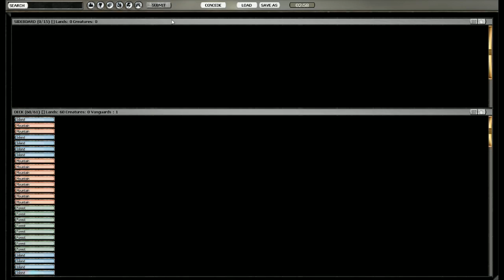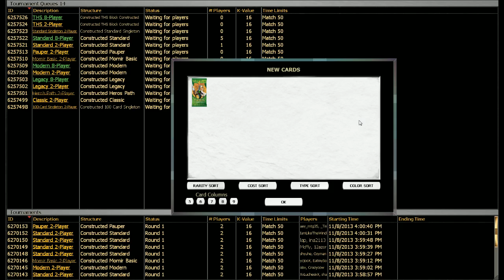M:tG - Momir 49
Butcher Ogre is a butcher. So it likes cutting up meat. My opponents meat!

Recorded with Xsplit on MTGO.